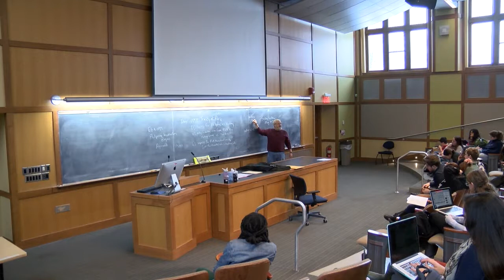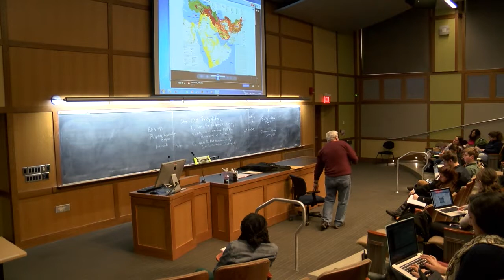American Foreign Policy, Lecture 7